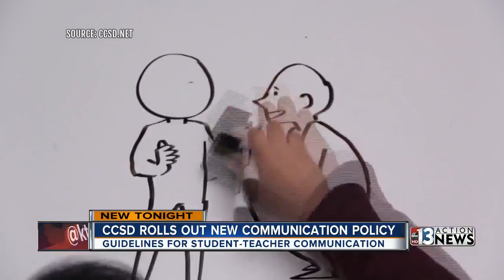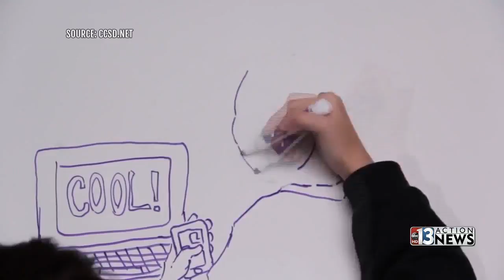CCSD rolls out student-employee communication policy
The Clark County School District wants to make sure every student knows what to do if a teacher crosses the line.